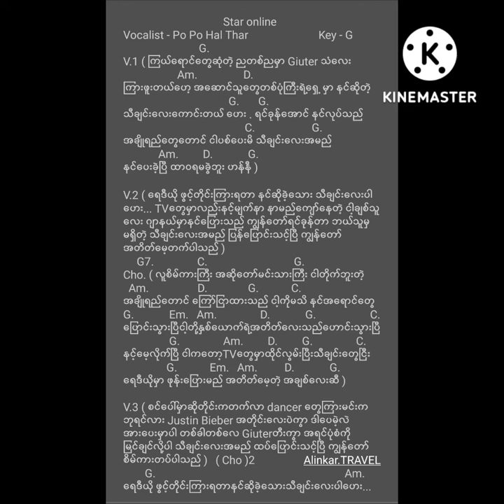(Star Online) - Po Po Hay Thar Chord and Lyric Video.